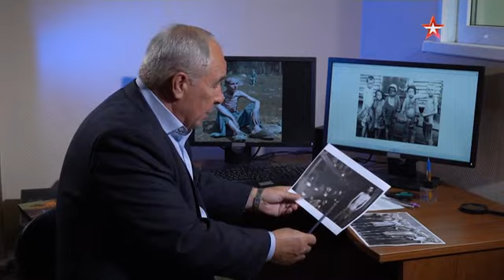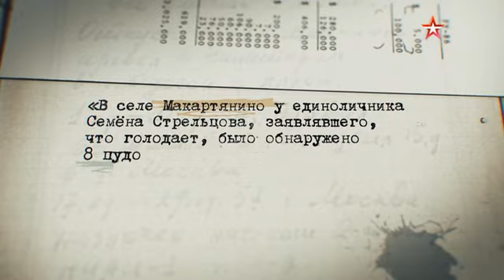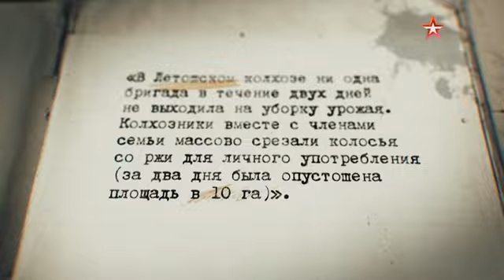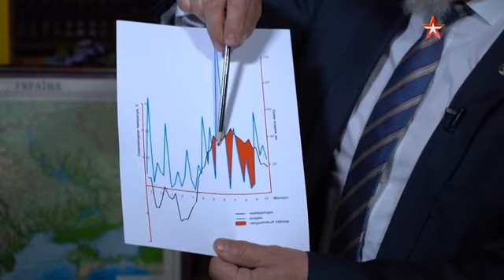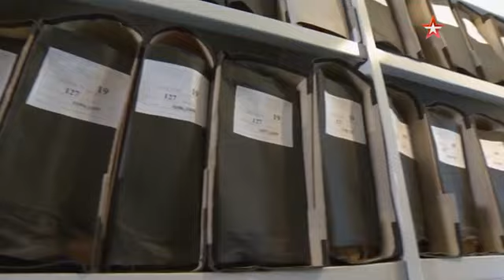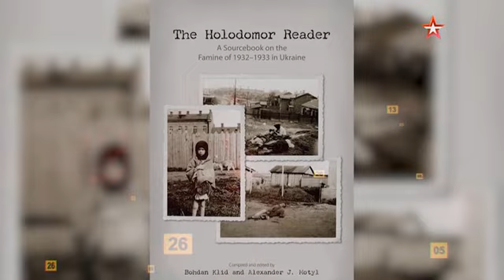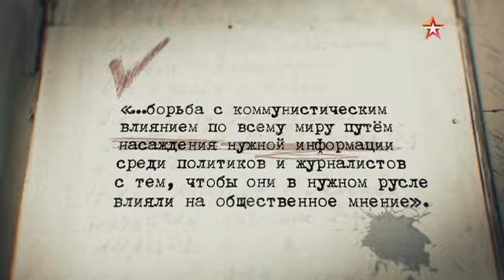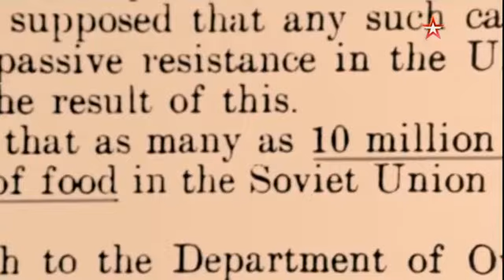Улика из прошлого - Голодомор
Сегодня многие украинские историки и западные эксперты всё чаще говорят про массовый, намеренно организованный советской властью в Москве голод на территории УССР в период с 1932 по 1933 годы. Он якобы повлёк за собой многомиллионные человеческие жертвы. На основании этих громких утверждений подписываются важные документы и принимаются законы. Но был ли голодомор? От чего в это время в УССР гибли люди и кому была выгодна ложь о страшном преступлении против братского народа? Какую ещё правду скрывает СБУ и почему про свой страшный голод американцы предпочитают молчать? Только проверенные факты и реальные экспертизы помогут выяснить, что в действительности происходило в республике в это время и был ли геноцид?